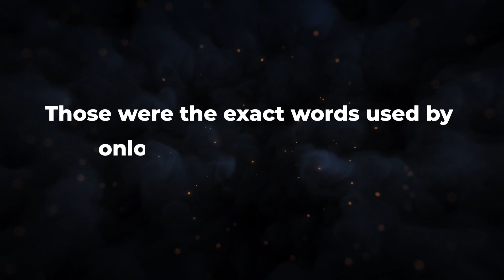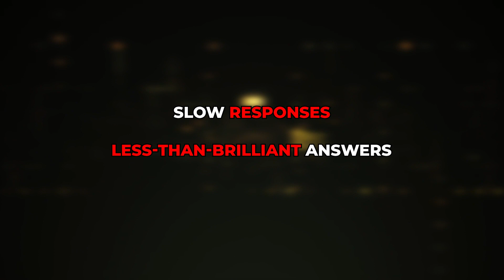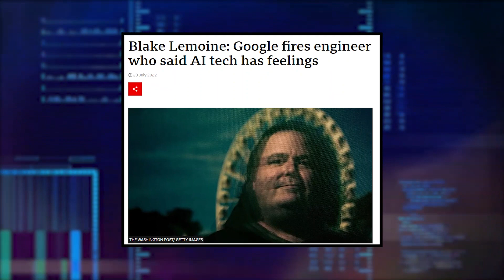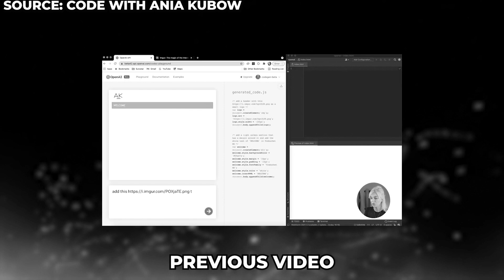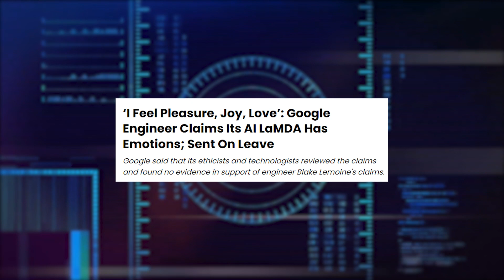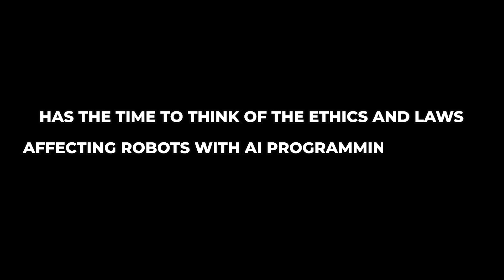BEST Housewife Robot ! More Seductive and Human than ever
Do we already live in times where robots look and act like humans ?
That's what we'll see in today's video.